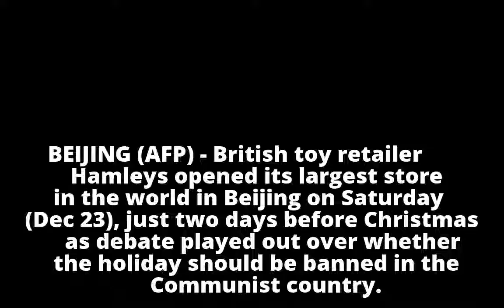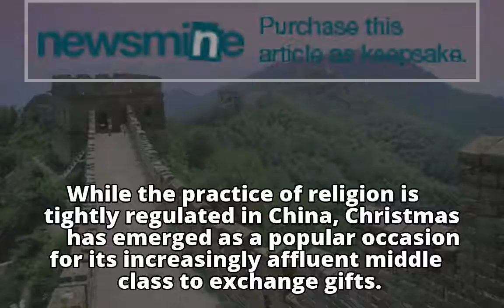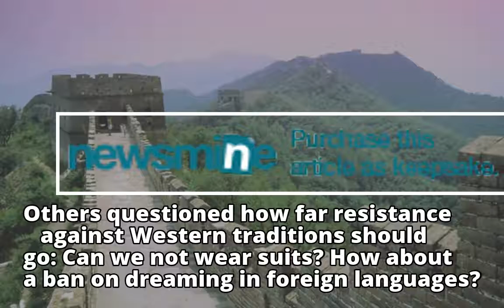Hamleys opens its largest toy store in Beijing amid Christmas debate